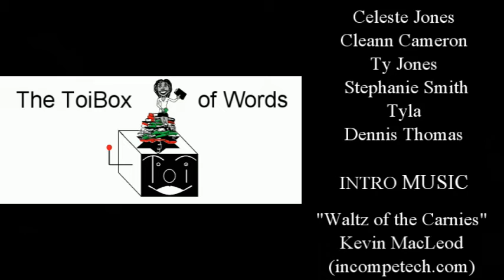04-22 Book Reviews, WIP Update, & More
I read 3 books, took a vacation, and hurt my shoulder. April was a busy month.
Title: Plunge
Title: BETRAYED: A Renaissance Vampire Romance
Amazon (ebook only)
Title: Ready Set Grit
Amazon (print only)